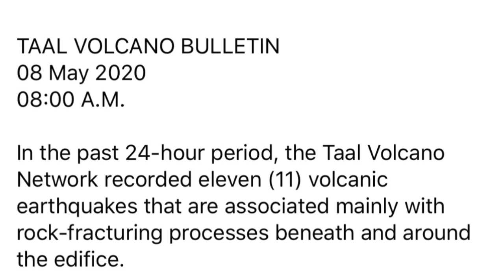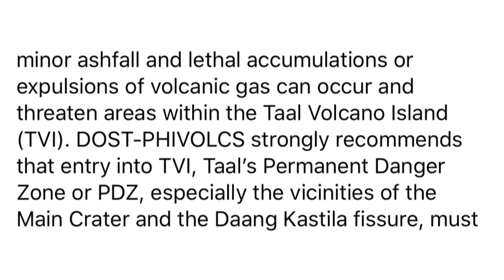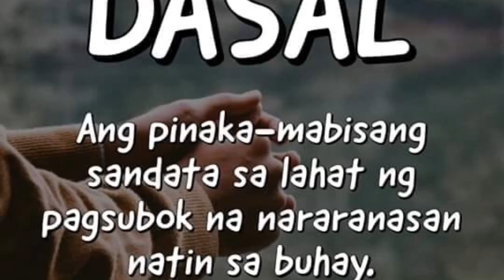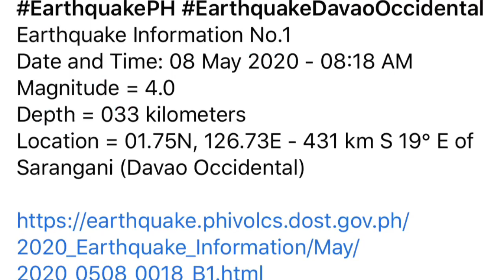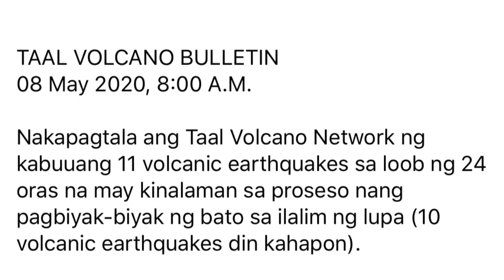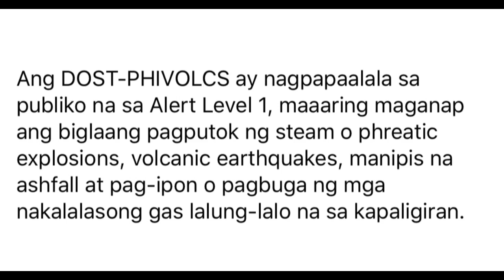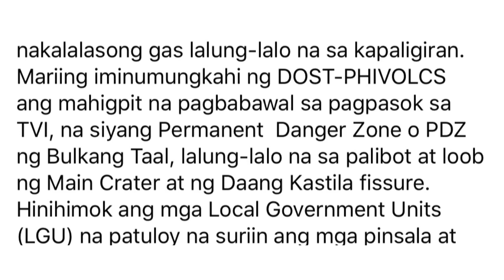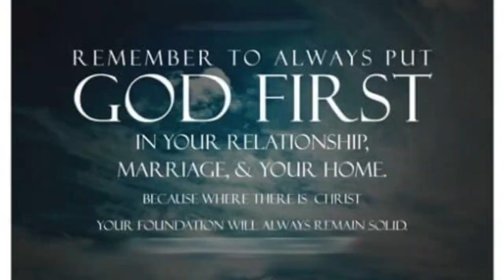TAAL VOLCANO UPDATE TODAY 08 MAY 2020 PUTTINGGODFIRST🙏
08 May 2020
08:00 A.M.

In the past 24-hour period, the Taal Volcano Network recorded eleven (11) volcanic earthquakes that are associated mainly with rock-fracturing processes beneath and around the edifice.

Alert Level 1 (Abnormal) is maintained over Taal Volcano. DOST-PHIVOLCS reminds the public that at Alert Level 1, sudden steam-driven or phreatic explosions, volcanic earthquakes, minor ashfall and lethal accumulations or expulsions of volcanic gas can occur and threaten areas within the Taal Volcano Island (TVI). DOST-PHIVOLCS strongly recommends that entry into TVI, Taal’s Permanent Danger Zone or PDZ, especially the vicinities of the Main Crater and the Daang Kastila fissure, must remain strictly prohibited. Local government units are advised to continuously assess previously evacuated barangays around Taal Lake for damages and road accessibilities and to strengthen preparedness, contingency and communication measures in case of renewed unrest. People are also advised to observe precautions due to ground displacement across fissures, possible ashfall and minor earthquakes. Civil aviation authorities must advise pilots to avoid flying close to the volcano as airborne ash and ballistic fragments from sudden explosions and wind-remobilized ash may pose hazards to aircraft. DOST-PHIVOLCS is closely monitoring Taal Volcano’s activity and any new significant development will be immediately communicated to all stakeholders.

TaalVolcano {CREDITS BY DOST.PHIVOLCS PHILIPPINES)THANKYOU☝️🙏